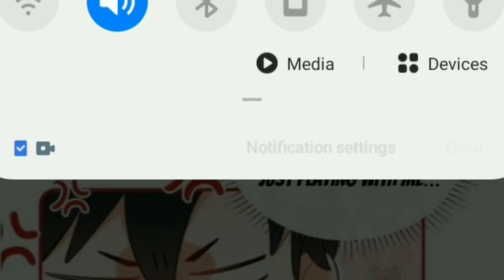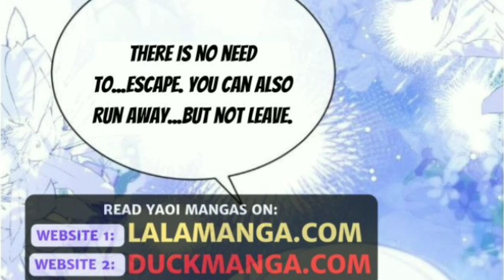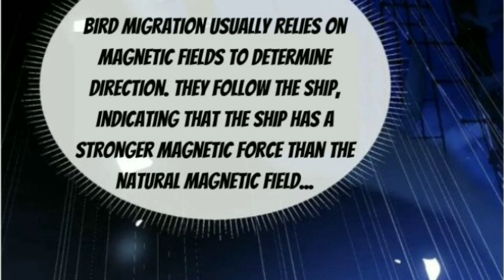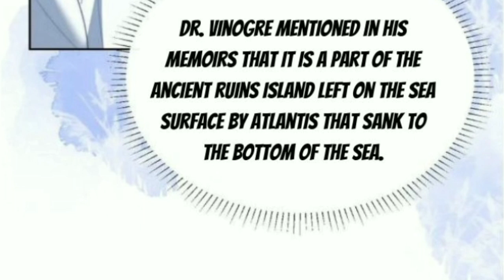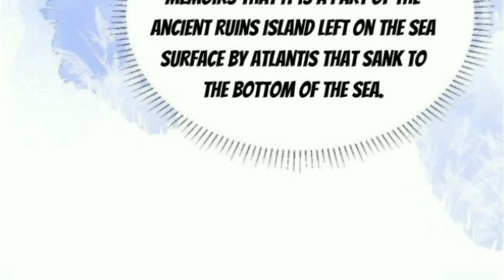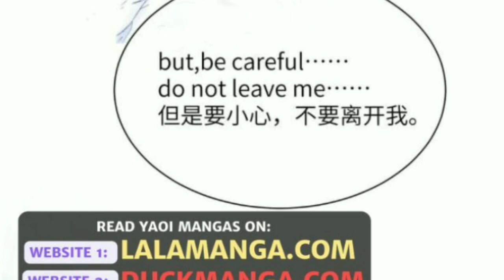Desharow Mermaid Chapter 30 | bl | yaoi manga | boys' love | bl manhwa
my commentative review of desharow mermaid chapter 30

This story is about a fourth-year student of the biology department at the St. Petersburg Naval Academy, named Desharow, caught a mysterious black-scaled mermaid in the waters near Iceland while on a research expedition with his mentor, Rhein. The powerful and beautiful creature immediately captivated Desharow, who was obsessed with his academic research, not realizing that he had already become the prey of the mermaid